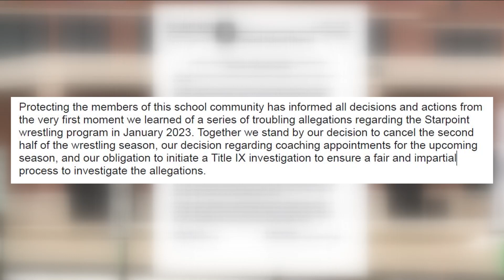Starpoint School Stands by the Decision to Cancel Wrestling Season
Superintendent Releases a Lengthy Statement